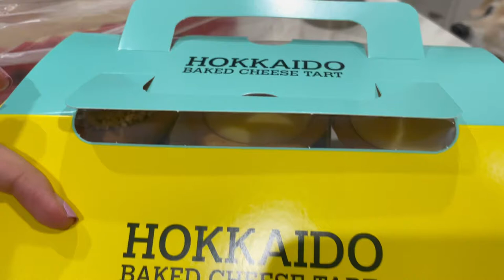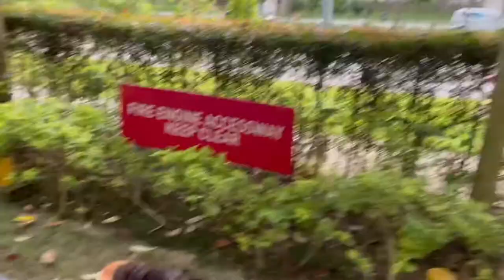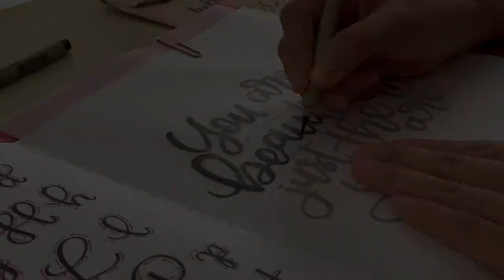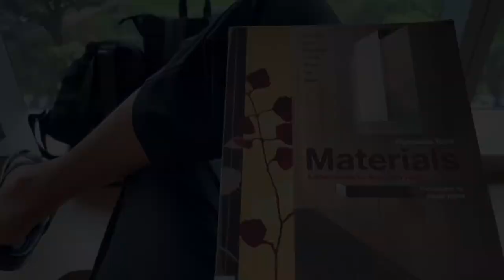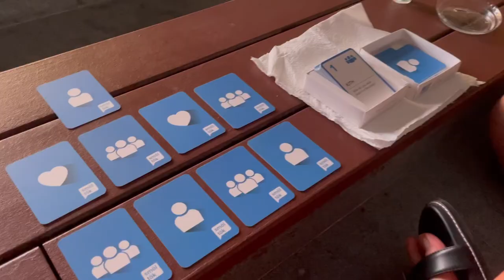most social weekend ever??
9-12 & 15 July 2021 — probably the most social weekend I have ever had, meeting a friend each day.

Note: no background music as it would be too much.

Do turn on CC for silent commentary/ dialogue!